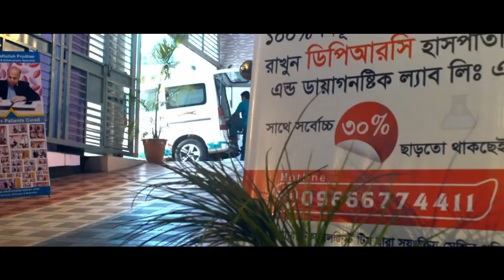আপনি বাচঁলে বাপের নাম | Oil Your Own Machine